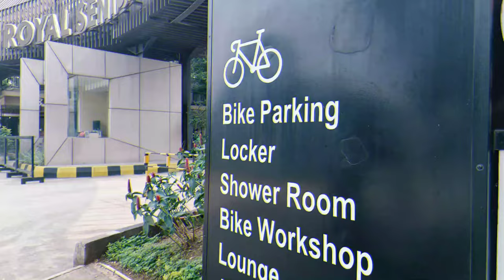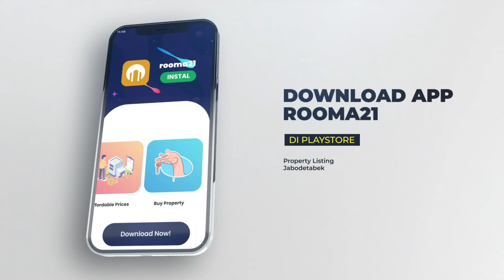Royal Sentul Park | LRT City Sentul | Hunian Apartemen Siap Huni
@Rooma21TV-Propertychannel - LRT City Sentul - Royal Sentul Park “Home of Nature Living”, memberikan Anda tempat dengan suasana alam dan hijau, dikelilingi pegunungan di sekitar area yang dapat dinikmati langsung dari unit apartemen. Dilengkapi dengan fasilitas penunjang untuk menunjang gaya hidup sehat Anda. Dikelilingi dengan taman di sekitar area, membuat rumah Anda lebih nyaman dan nyaman.

kawasan mixed-use yang dikembangkan oleh PT. Adhi Commuter Properti, anak perusahaan dari PT. Adhi Karya, Tbk. Dengan luas 14,8 hektar, LRT City Sentul terdiri dari 10 tower apartemen, perkantoran, boutique and lifestyle shopping mall, shopping arcade, SOHO, hingga sarana olahraga seperti lapangan sepak bola bertaraf internasional.

atau